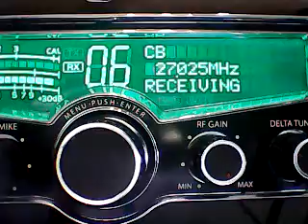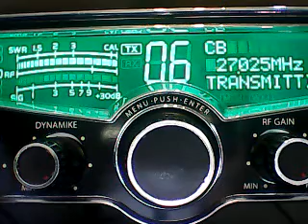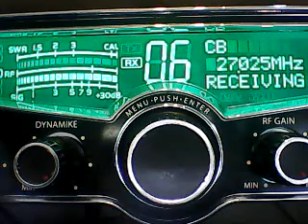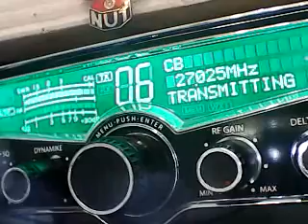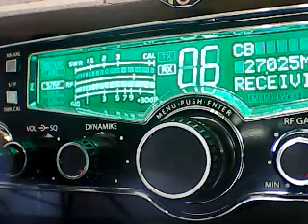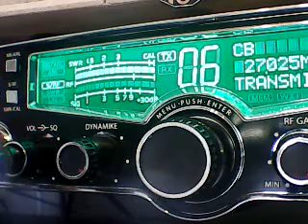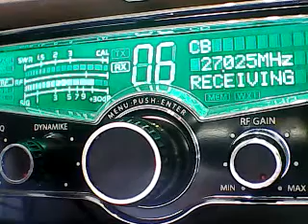Superbowl Monday-Fireball,Dynomite White,Witchdoctor,445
dx westside conditions ch 6 5/15/23